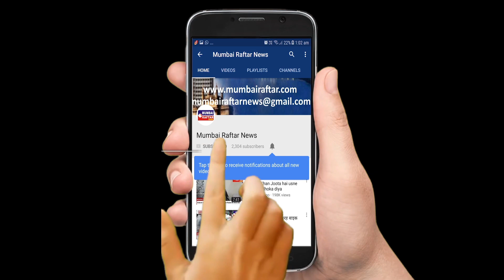Successful MSJ Awards & Events present Special Achiever Award 2023 BinodDhakalSinger Kathmandu Nepal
Successful MSJ Awards & Events present Special Achiever Award 2023